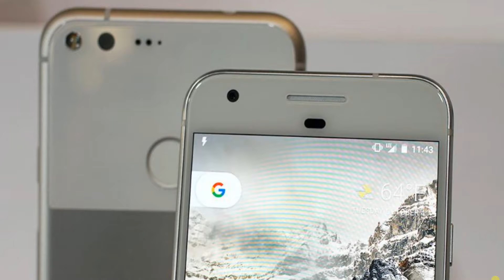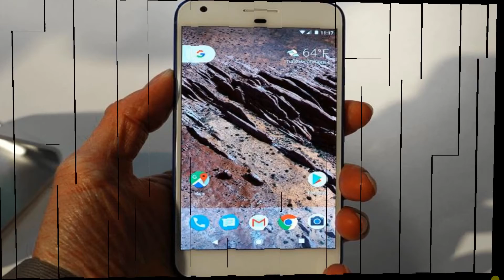Android 7.1 Nougat Para cualquier Android - Personalización PIXEL PHONE by Google